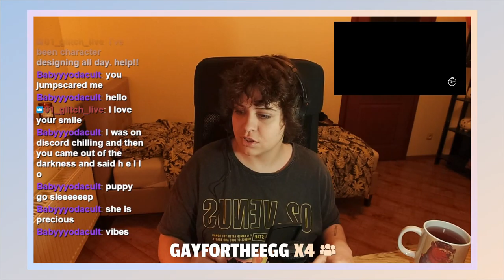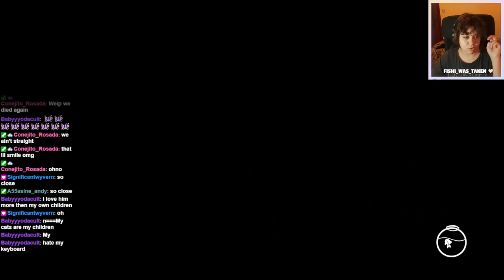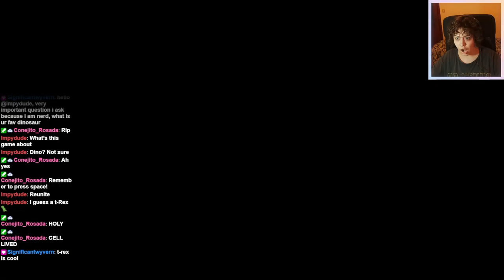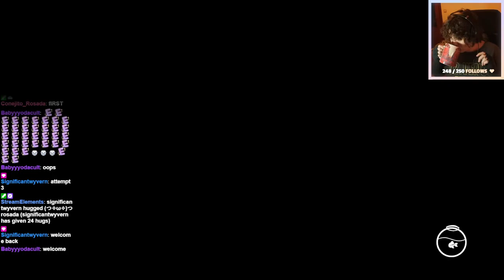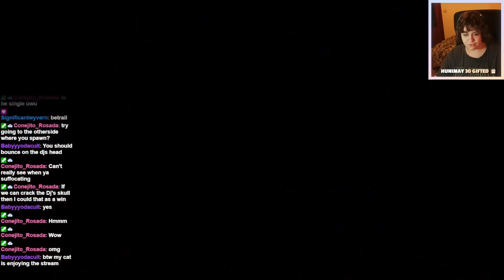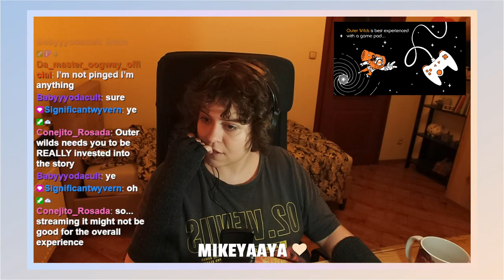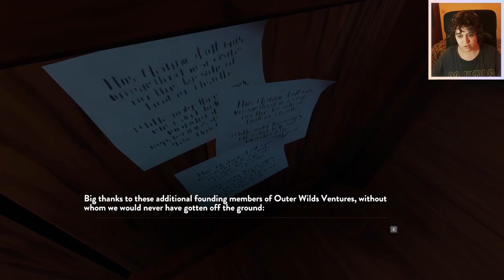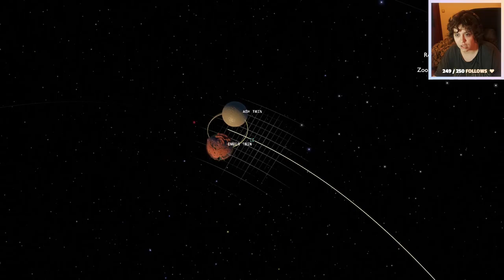🐡 || I Am Fish [PART 2/3]